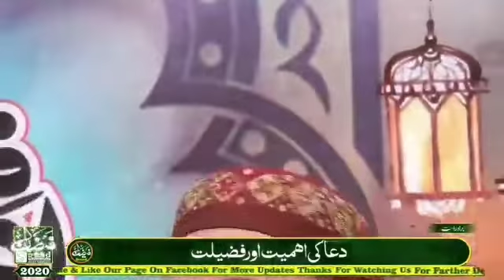Ha Allah Har Jaga Allah o Akbar || By # Imran Ali Madni ( QTV ) || Rec √ Faizan Sound Islamabad